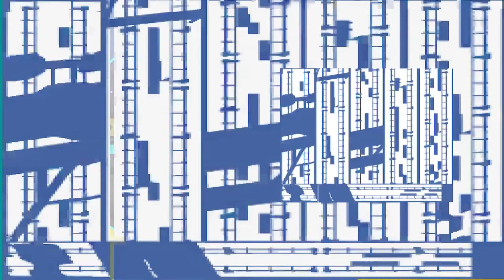⚠❌ADVERTENCIA NO COMPRES SONIC COLORS ULTIMATE ESTA LLENO DE BUGS